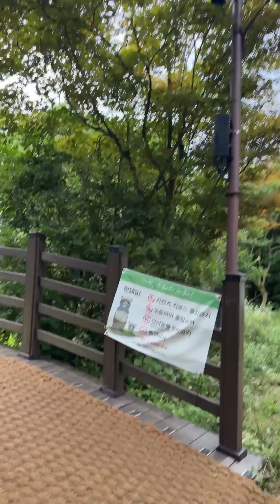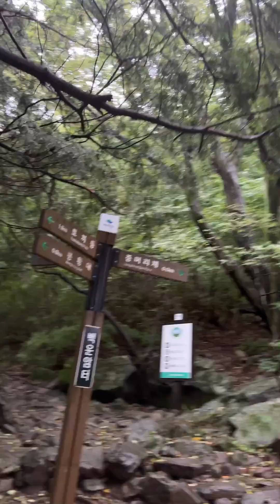오래만에 우중 등산!! 무등산 다녀 왔습니다!!